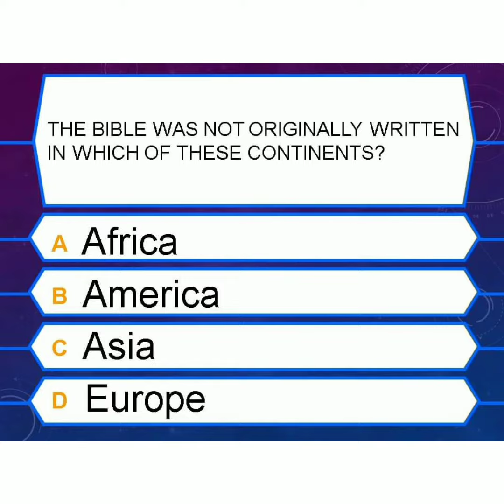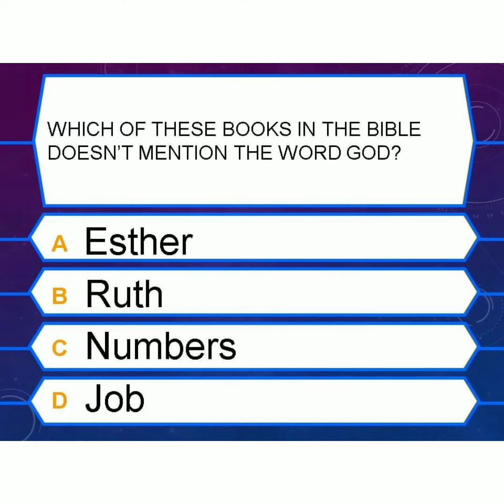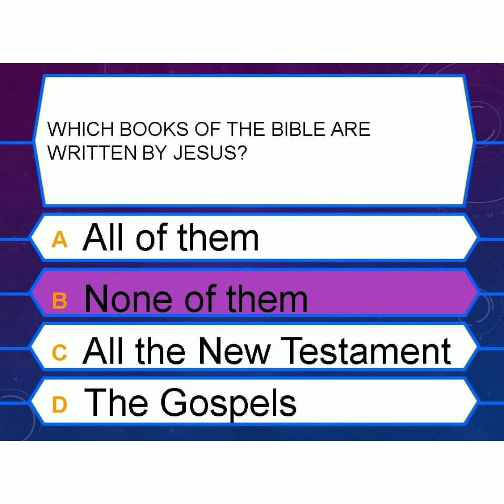Bible Trivia Quiz Part 1//Test Your Bible Knowledge!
Fun Trivia Quiz #1